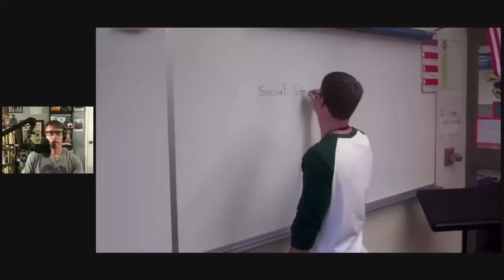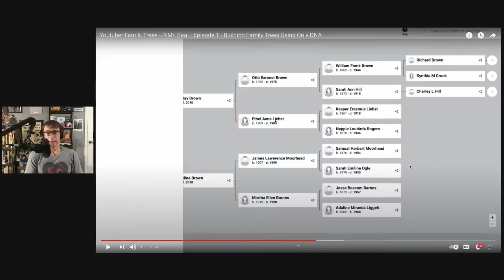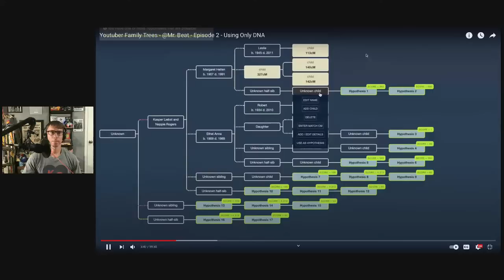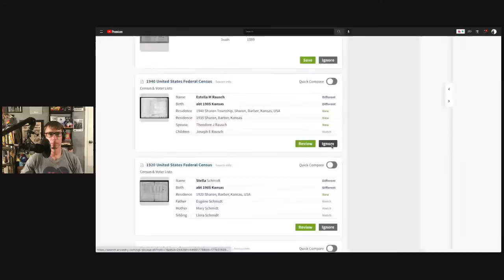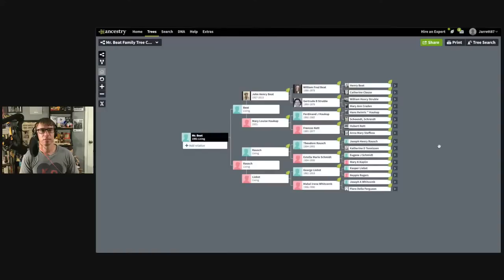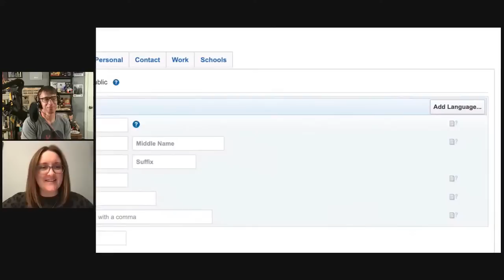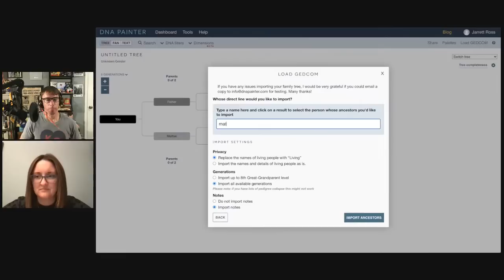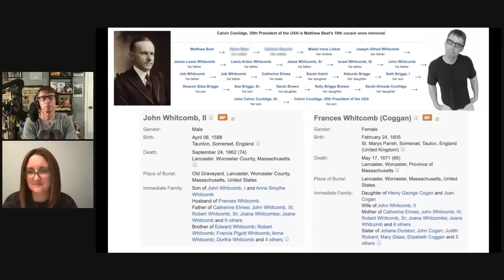So Apparently I'm Related to Some Presidents?!?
Mr. Beat reacts to videos from the awesome genealogist Jarrett Ross. Ross looked at Mr. Beat's DNA and attempted to build his family tree based on it and other given information. Stick around until the end with a brief conversation with Ross himself.